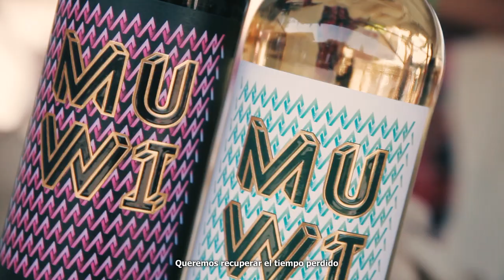Felices Fiestas - Bodegas Franco-Españolas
Desde Bodegas Franco-Españolas os deseamos Feliz Navidad.
Por un 2021 que sea el mejor año de nuestras vidas.
Felices y Responsables Fiestas a todos.